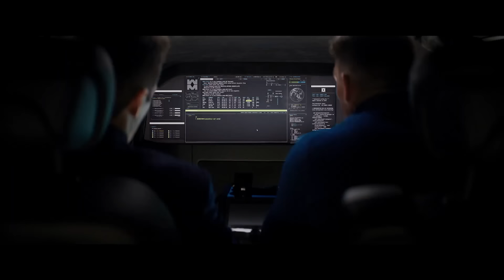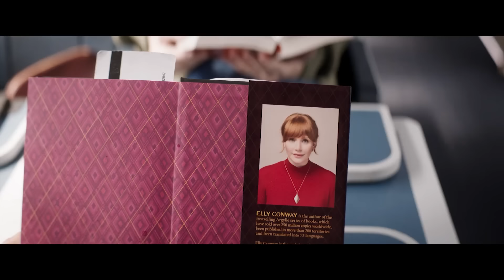ARGYLLE: La nueva del director de Kick-Ass y Kingsman